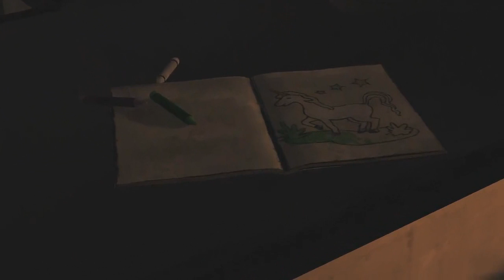The Walking Dead - Episode 1 - Part 2 - (Let's Play / Walkthrough / Playthrough)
The Walking Dead Walkthrough Part 2 of Episode 1: A New Day with HD on Xbox One and PS4 and PC Gameplay from GamerCentral.

The Walking Dead Gameplay Walkthrough will include a Review, Gameplay and the Ending.